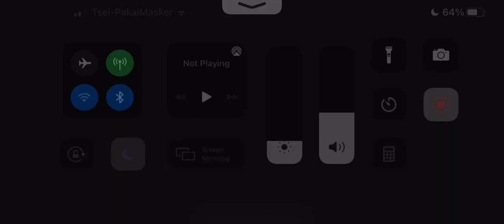Castlevania iOS (HARD) Grimoire of Souls Walkthrough Chapter 1 Dracula's Castle Prologue Stage 2